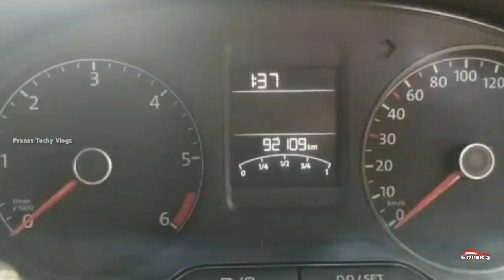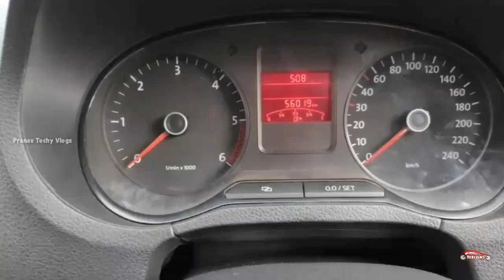USED CARS IN KERALA | LOW BUDGET VOLKSWAGEN POLO | SECOND HAND CARS IN KERALA | EP 136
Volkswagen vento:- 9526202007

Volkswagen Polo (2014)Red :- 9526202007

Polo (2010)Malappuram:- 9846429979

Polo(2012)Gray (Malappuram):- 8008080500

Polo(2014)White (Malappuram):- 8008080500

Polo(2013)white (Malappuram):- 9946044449